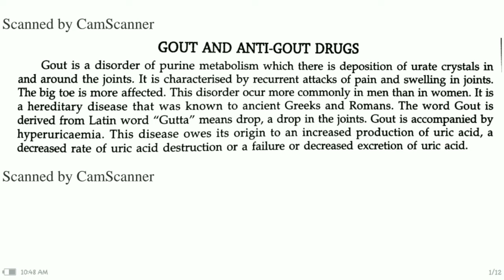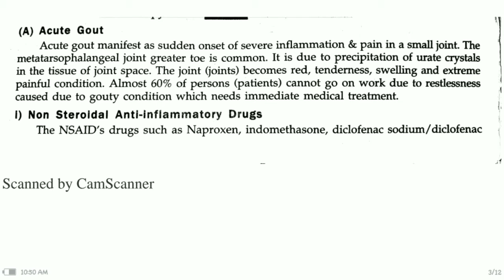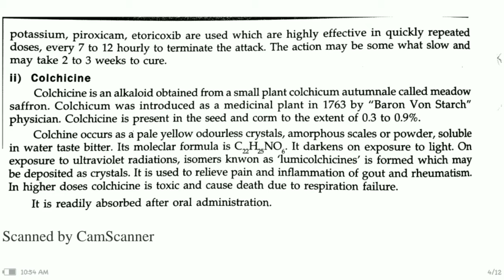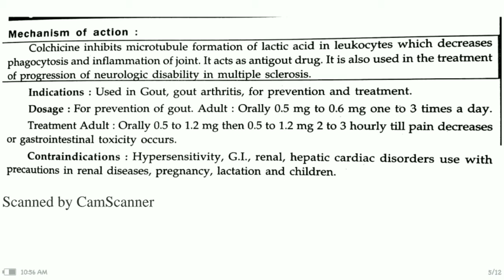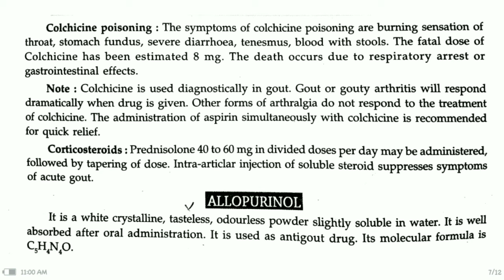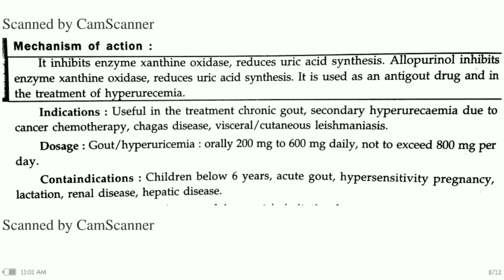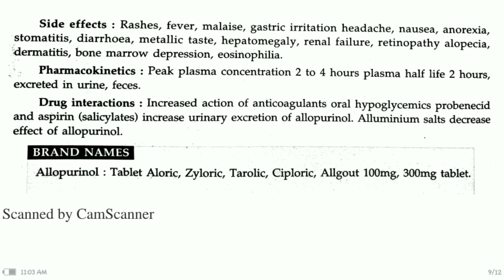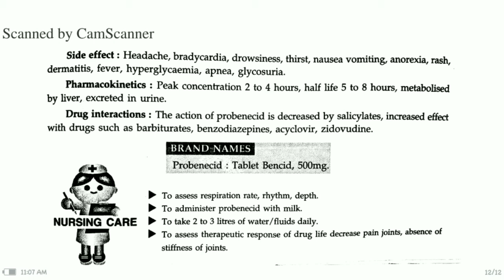Bsc 2nd Pharmec Chp 5 Part 4